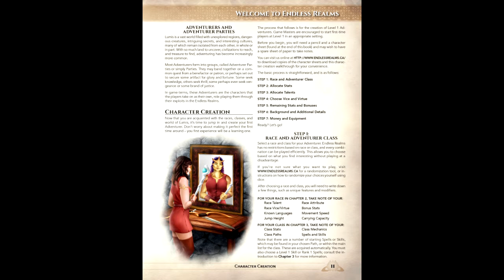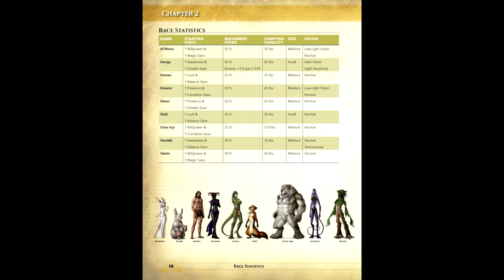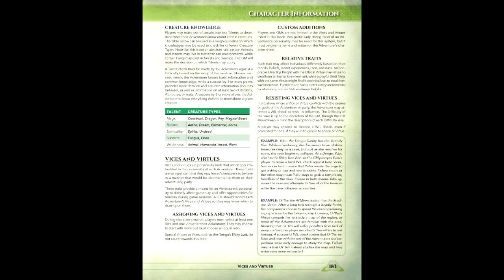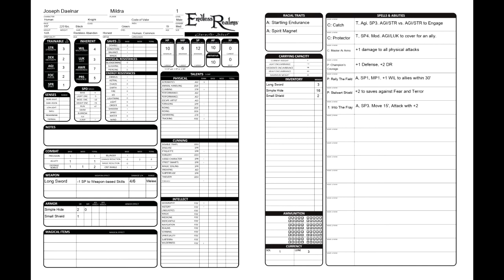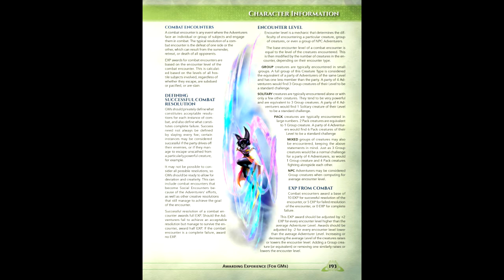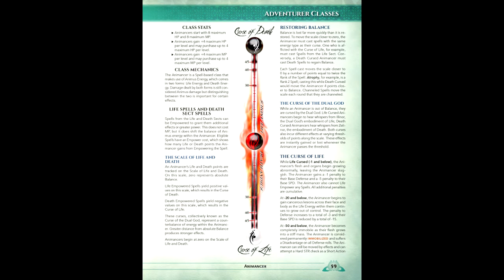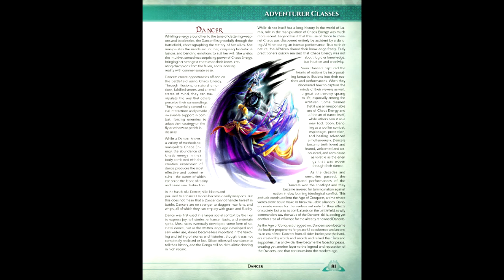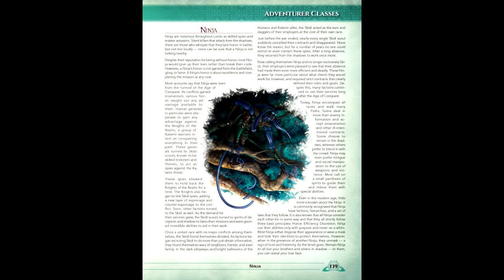Gaming Monk Review #110: Endless Realms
Gaming Monk Review returns with Endless Realms, a d10-based RPG that wears its console RPG influences on its sleeve.